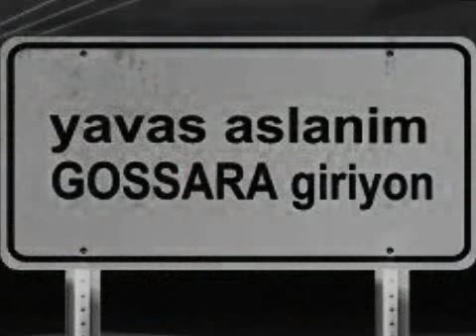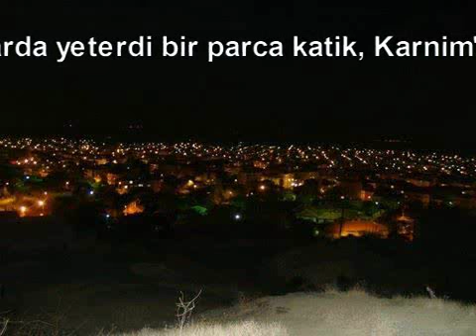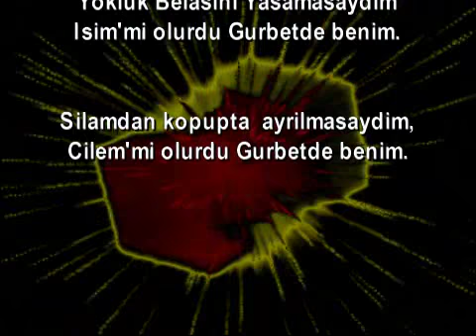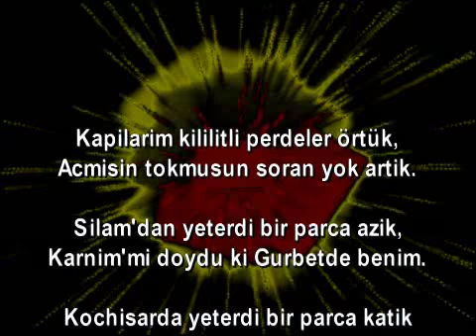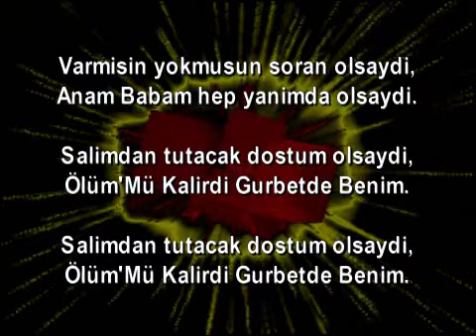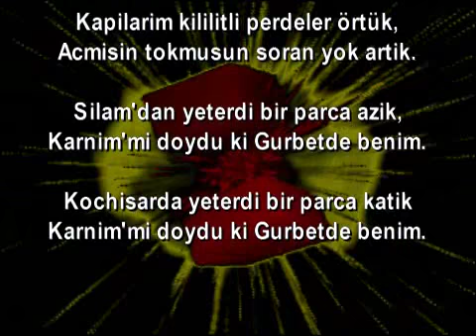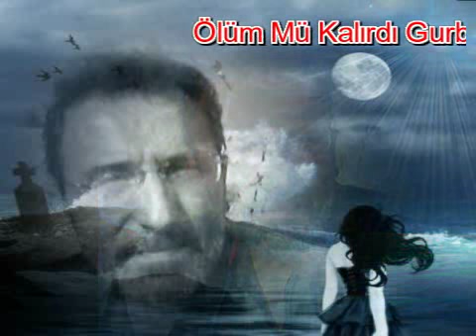Halit Atak - Olüm Mü Kalirdi Gurbetde Benim (by ATeK)